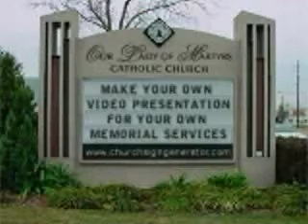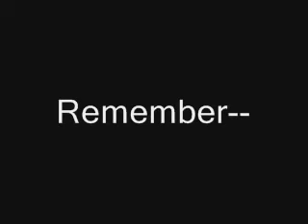Make Your Own Memorial Services Video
Get the last word at your own Funeral!